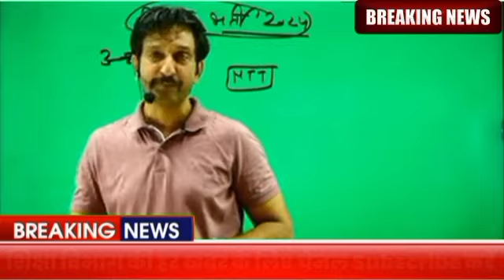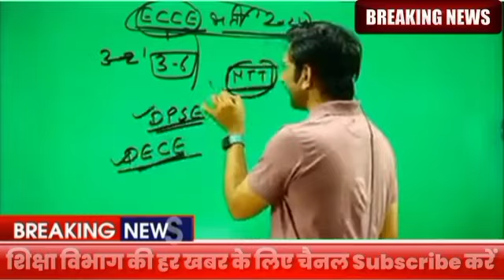शिक्षक भर्ती 2024 REET/1st GRADE/2nd GRADE 2024!teachersnewvacancy newstoday2024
50% आरक्षण फैसला
THANKS FOR DHEER SINGH DHABHAI

🔰About this video 👇👇👇
2nd grade teacher vacancy,
 verification, all time toppers, level 2 ,